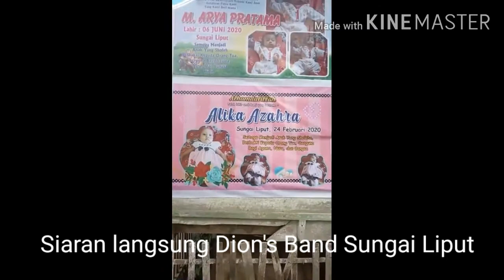Band Sungai liput, , Dions Band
Siaran langsung